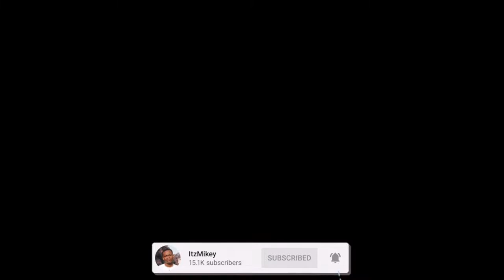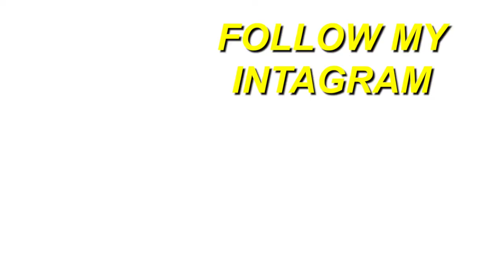GRINGO REACT 🇺🇸 1-800 "Bear Coat" (ft.Ogtreasure7,Kurt Codeine,Sickobabyxo & Montecristo) REACTION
Here's a reaction to "1-800 "Bear Coat" (ft. Ogtreasure7, Kurt Codeine, Sickobabyxo & Montecristo) ", hope you guys enjoyed the reaction. ENJOY :)) Thank you guys for 19k subs, our goal is 20k by Dec.

Full ORIGINAL video: 1-800 "Bear Coat" (ft. Ogtreasure7, Kurt Codeine, Sickobabyxo & Montecristo)